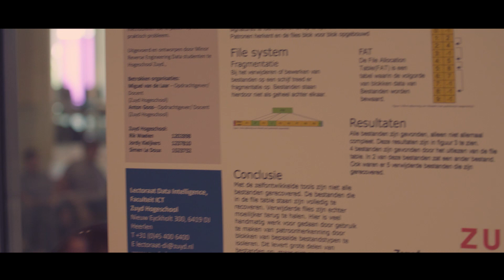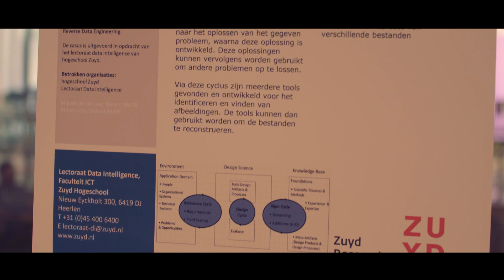'Zie Dit' sessie | HBO-ICT hbo-opleiding | Zuyd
Aan het einde van elk blok presenteren de studenten van de HBO-ICT-opleiding op de Brightlands Smart Services Campus de projecten waaraan ze hebben gewerkt. Tijdens deze Zie Dit-sessies (Zuyd ICT Expo Data Intelligence) worden ook opdrachtgevers en partners uit het werkveld uitgenodigd.

De HBO-ICT-opleiding biedt meer dan alleen technische vaardigheden en programmeren. Je leert ook hoe je de behoeften van de klant kunt begrijpen en hoe jouw ICT-oplossingen een bedrijf kunnen ondersteunen. In de bacheloropleiding ICT besteden we veel aandacht aan samenwerking, effectieve communicatie, overtuigend presenteren, klantgericht werken en projectmanagement.